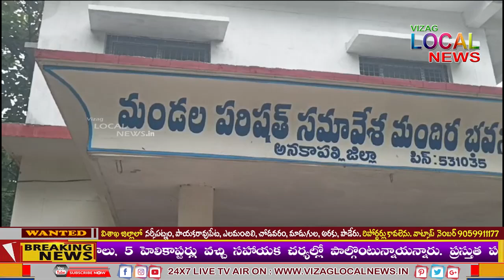అధికారులు, ప్రజాప్రతినిధుల సమీక్ష సమావేశంలో ఎమ్మెల్యే పంచకర్ల. రమేష్ బాబు ఆదేశం...